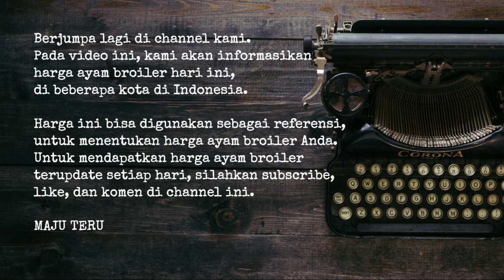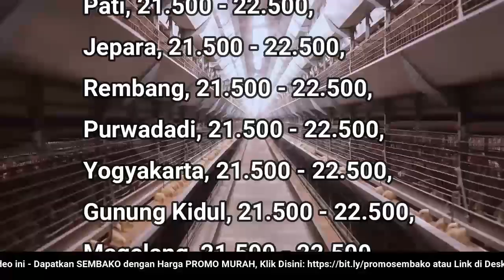🔴 UPDATE: Harga Ayam Broiler Hari Ini, Kamis 16 Juni 2022